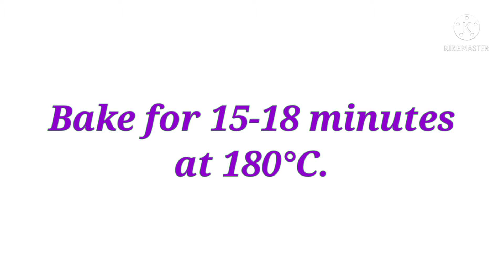Mamon Bread Recipe|Kababayan bread